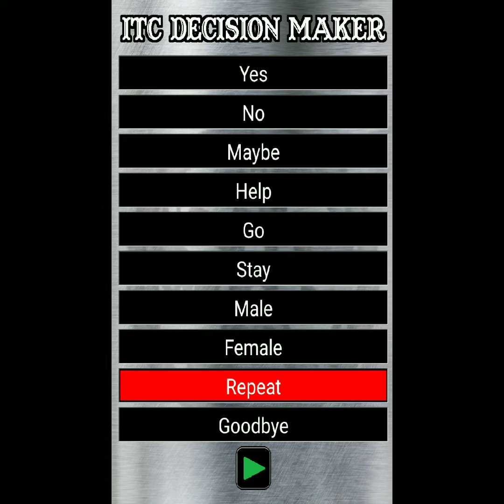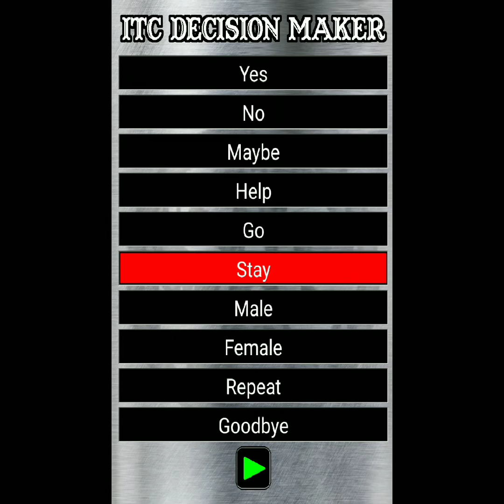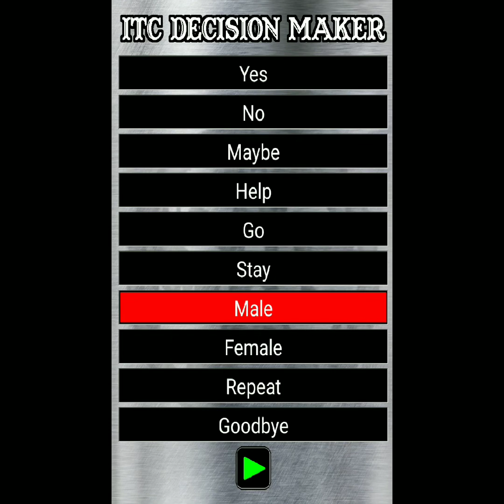FORBIDDEN CONVERSATIONS CHAPTER 93 WHO AM I ?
Forbidden Conversations
Chapter 93 Who Am I ?

Forever Farmland

Rescue Sanctuary

MOTION NINJA VIDEO EDITOR